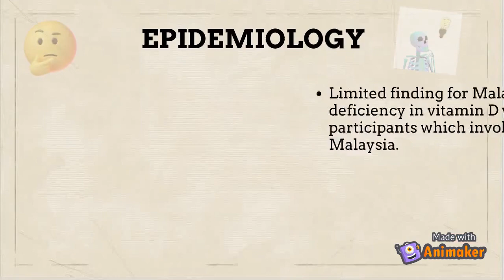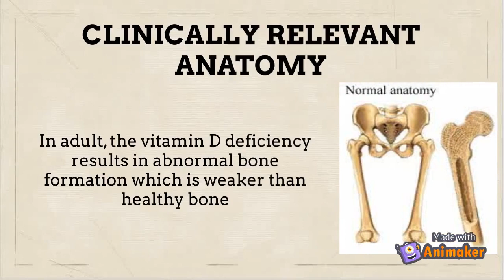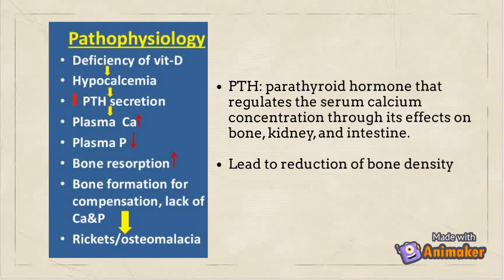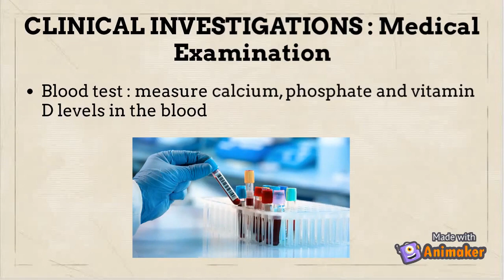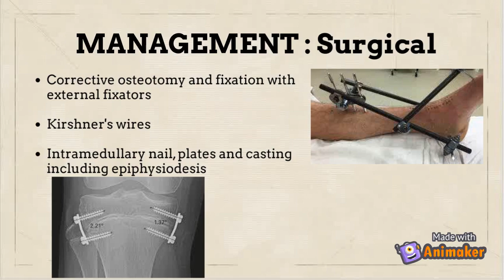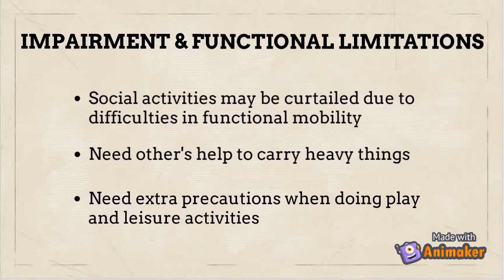LESSON 5: OSTEOMALACIA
In this video, we explore on topic Osteomalacia. Upon the completion of this video, you will understand the definition, incidence and prevalence, aetiology, clinical features, types of conditions, pathophysiology, clinical investigation, management, prognosis, complications, and functional limitations for Osteomalacia.

Put on your thinking caps and click this link for a simple quiz!